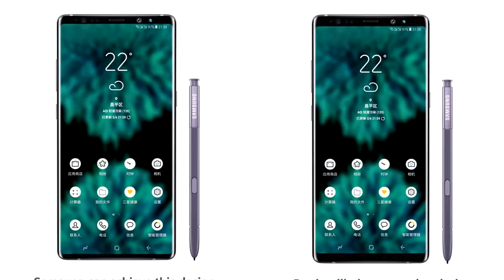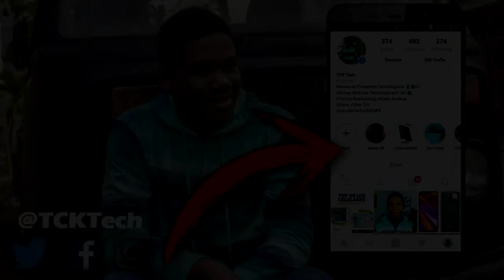Samsung Galaxy Note 9 Posible Fecha de Lanzamiento!!! (Rumores)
Samsung Galaxy Note 9  Ultimos Rumores!!!